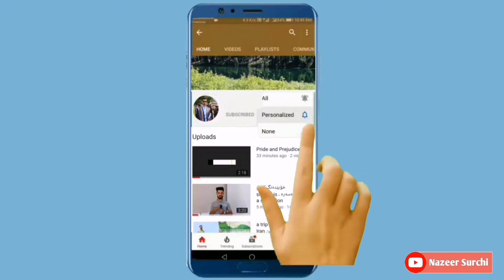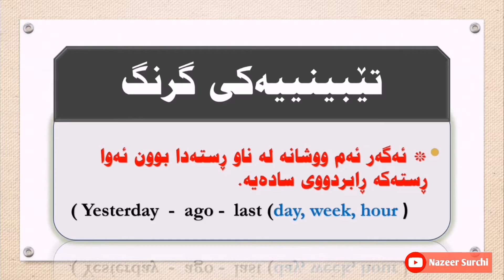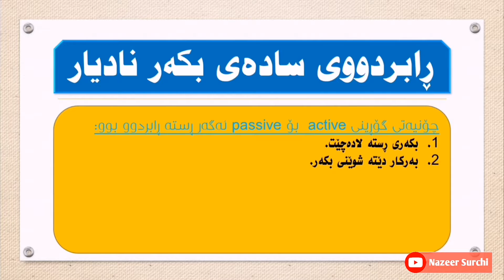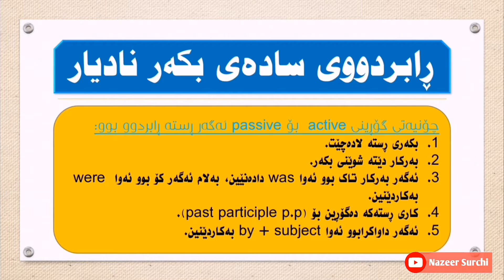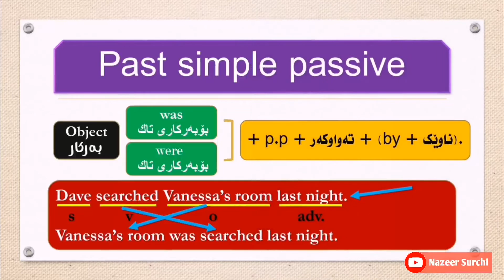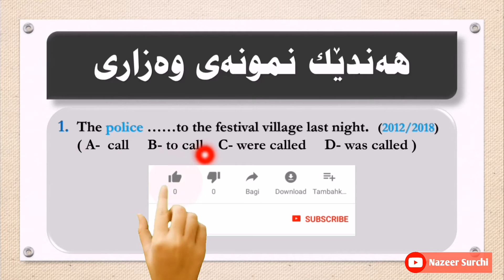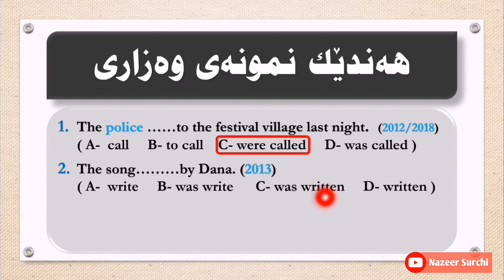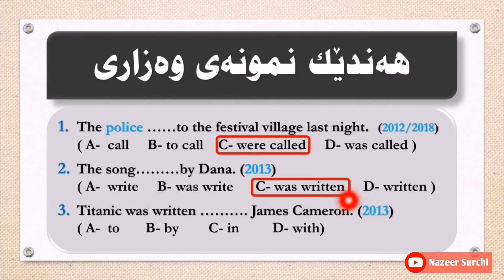Unit Three Lesson 1 Past simple passive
بۆ ئەوەی لە داهاتووش بەردەوام بین تکایە پاڵپشتیمان بکە و سەبسکرایبی کەناڵەکەمان بکە لێرە
 ئەگەر دەتەوێ سەیری تەواوی  وانەکان بکەی ئەوا کلیک لێرە بکە
🎬🎬🎬󾓪󾓦󾓦󾓪فێربوونی زمانی ئینگلیزی#
🎧🎧🎧🎧کۆرسێ پۆلا
🎓🎓🎓🎓کۆرسی پۆلی
🌍بادینی#
سۆرانی#